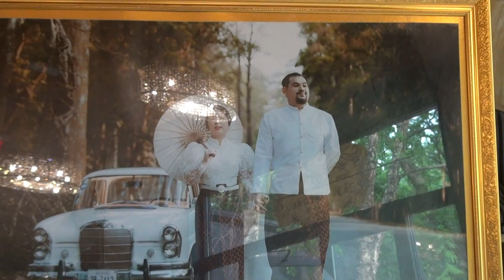Ryan Phan's Wedding Reception